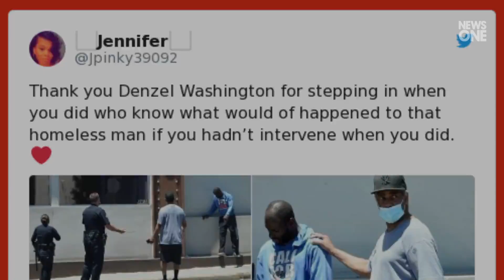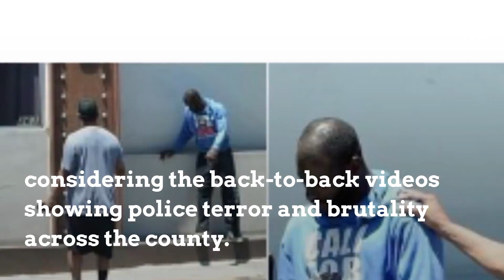Denzel Washington Intervenes With Cops And ‘Distressed Homeless Man’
By Thursday afternoon, Denzel Washington was trending on social media  after a video of him surfaced where he appears to be intervening in a police-involved encounter. Former basketball player Rex Chapman posted the video to Twitter, writing, "Denzel Washington saw a commotion in West Hollywood with cops and an unarmed distressed homeless man. helping to diffuse a tense situation. This man was arrested safely.” Washington received praise from people on social media. "Thank you Denzel Washington for steppi